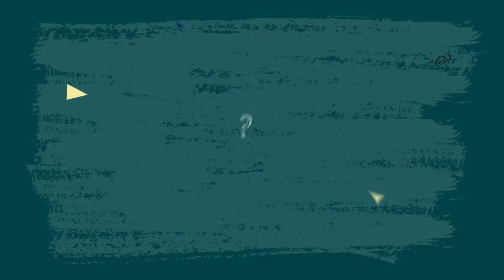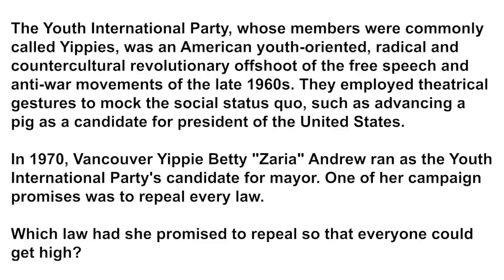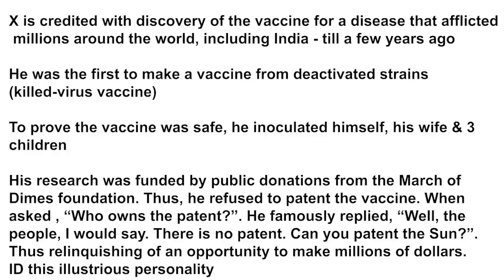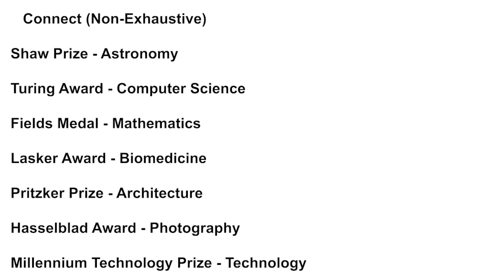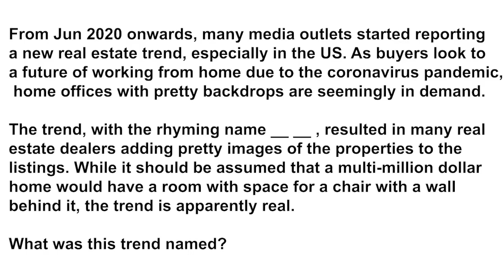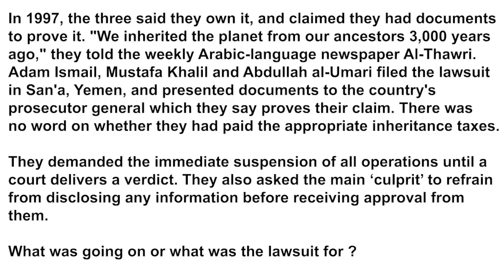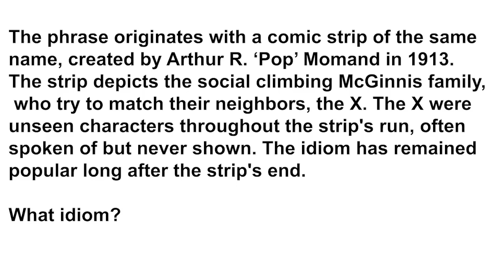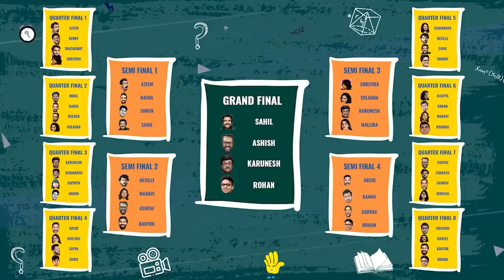KVizzing With The Comedians 4th edition | Finale ft. Ashish, Karunesh, Rohan & Sahil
Welcome to Kumar Varun's new channel! Watch your favourite Kvizzing episodes here. New episodes releasing soon!

The fourth grand general quiz edition is here